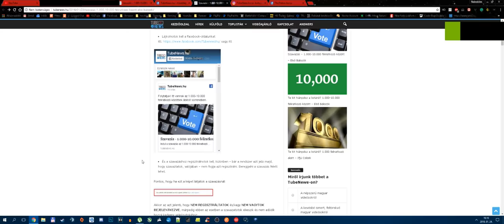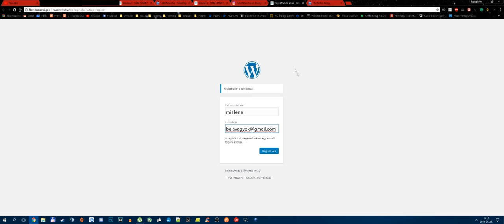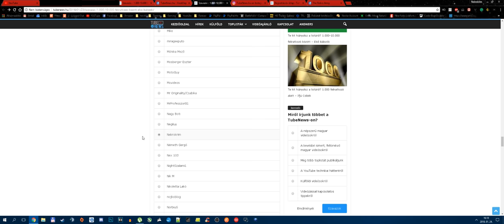Mega giga Youtube sztár leszek :P